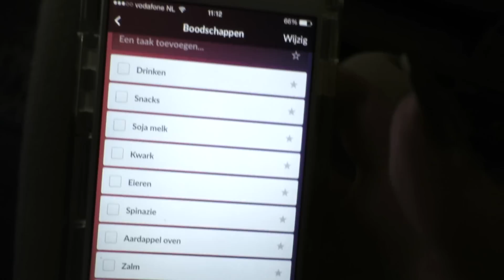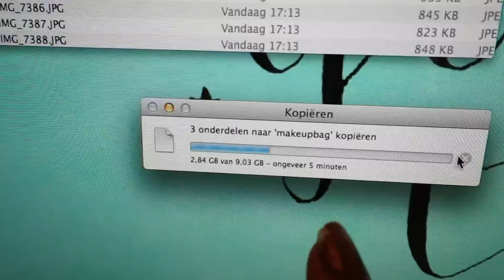EYELINER ON FLEEK! - VLOG #56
He meiden! Het is tijd voor de vlog van afgelopen woensdag. Ik werkte een dagje thuis aan mijn site, bereidde me voor op pers reis, en maakte een video! Een druk dagje dus! Enjoy!

* Schema 2015:
Maandag 06:00 | VLOG
Dinsdag 06:00 | Normale video
Woensdag 06:00 | VLOG
Donderdag 06:00 | Normale video
Vrijdag 06:00 | VLOG
Op mijn blog verschijnen dagelijks ook review artikelen!

(Hij gaat ook vlogs uploaden!)

I n s t a g r a m : todaysbeauty

// OVER MIJ

Mijn naam is Manon van Todaysbeauty. Ik post regelmatig nieuwe video's over beauty, make-up, fashion, lifestyle en de laatste fashion en beauty trends. Hierbij kun je denken aan dagelijkse vlogs, make-up tutorials, make-up reviews, outfits, fashion, make-up trends, fashion trends, shoplogs, en nog veel meer. Wil je altijd up-to-date blijven van mijn laatste filmpjes? Enjoy beauty's!